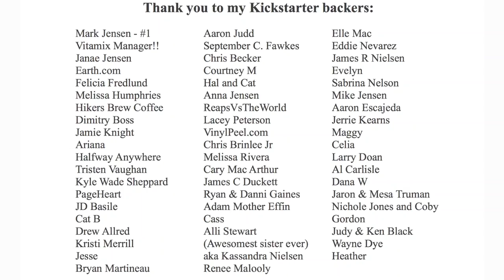I've lost 40 lbs in 45 days!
Day 51

Clothes and Things:
Various shirts that end up getting bleached

Cooking stuffs:
Sawyer Squeeze

Tech gear:
SanDisk Ultra 64GB microSDXC UHS-I Card with Adapter
Macbook Charger
USB Wall charger
GoPro Charger
Phone Charger
Suunto Traverse Watch

There are other things I've picked up here and there.